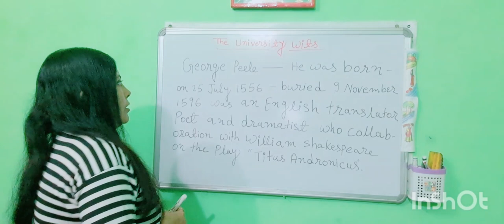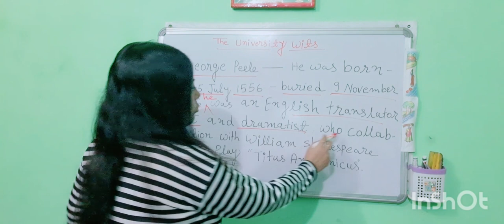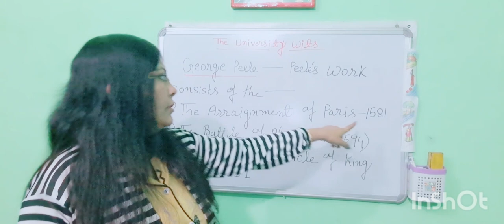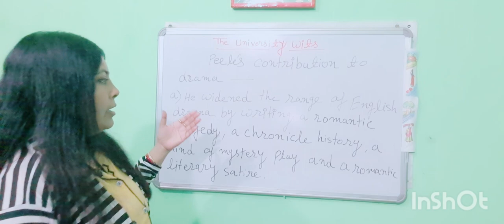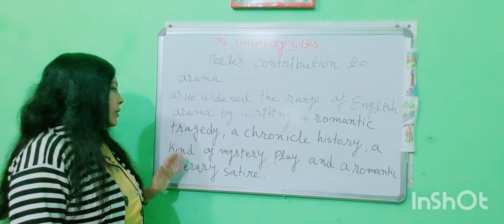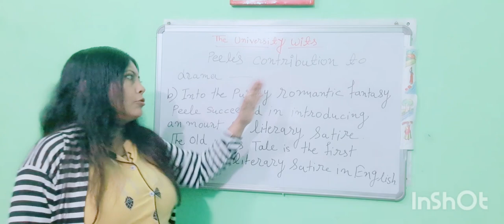University Wits George Peele, works & contribution Semester 2, MA, NTA UGC NET